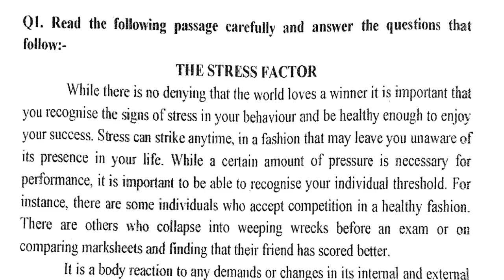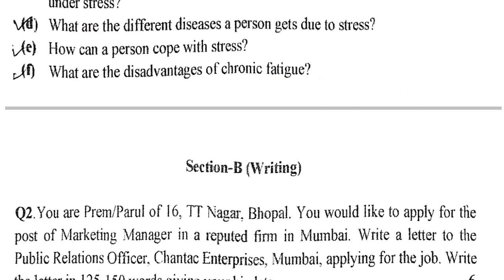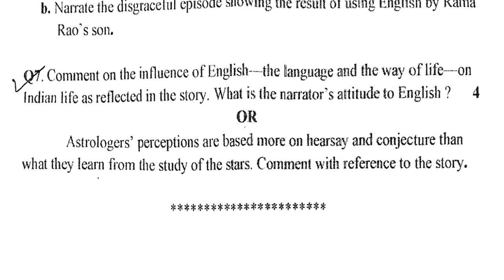Hs 1st Year English Question Paper 2023 | Hs 1st Year English 1st Unit, Term Question Paper 2023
Gyan Hive YouTube channel presenting here class 11 English 1st unit question paper in Assamese medium. Dear students in this video I have explained your hs 1st year english question paper answers in assamese language for assamese medium students. This video class is specially designed for class XI Assamese Medium students. Hope this Youtube video class will help you.